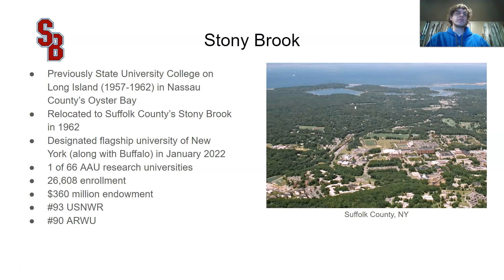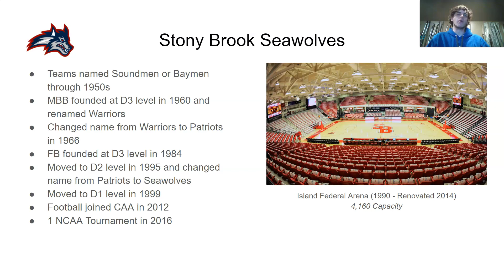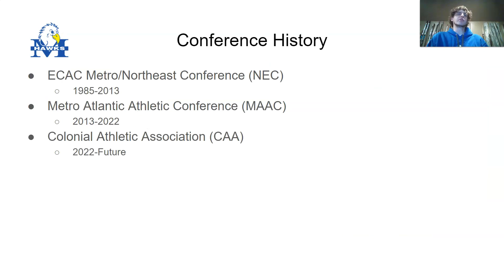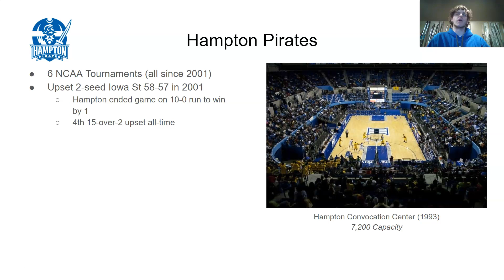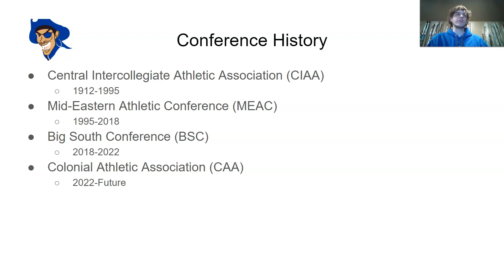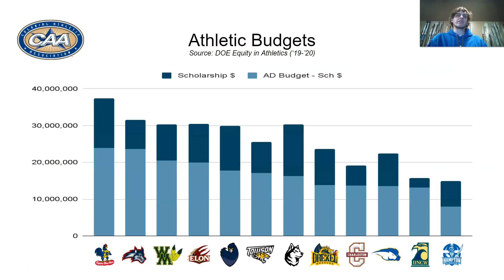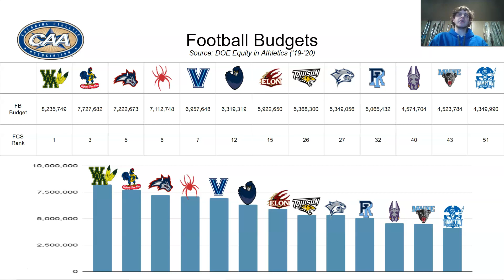Conference Realignment: Stony Brook, Hampton, & Monmouth to CAA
Stony Brook, Hampton, & Monmouth join Colonial Athletic Association